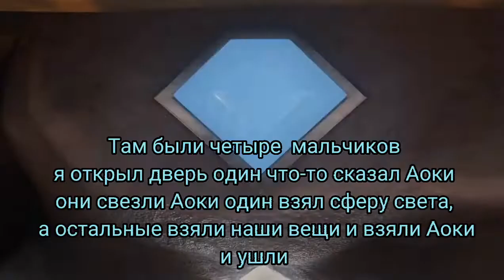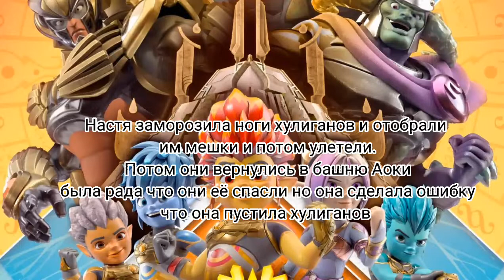Гормити (мини фильм) 2 сезон 17 часть